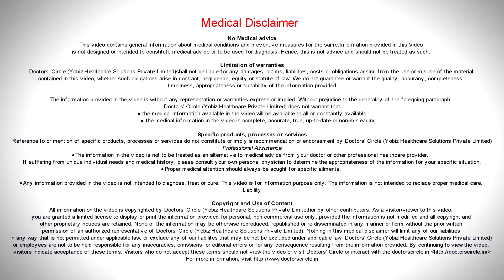Gene therapy for kids with eye disorder : Possible or not? - Dr. Sunita Rana Agarwal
Gene  therapy  for  kids is  definitely possible it is  possible for  everybody, for adults, geriatrics and paediatrics if we  are able to use the  technology of autologous  fetal  DNA using  one drop of the patient’s blood, making  the patient’s  own fetal healthy DNA, fetal stem cells and is giving it  back as injections to the patient.  However world over today with FDA approval from US comes and one of them has caught the attention of the world and  is Voretigene nepaarvovec . This will identify only a  small group of inherited disorders  producing blindness  in children  having retinitis pigmentosa.